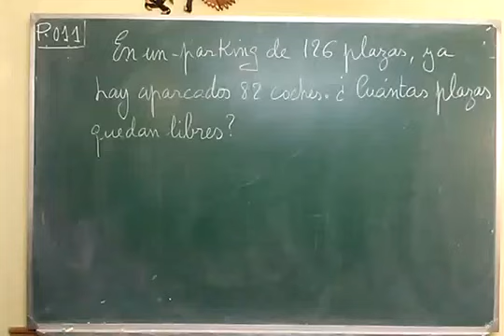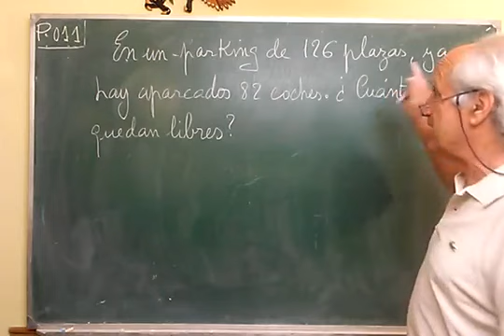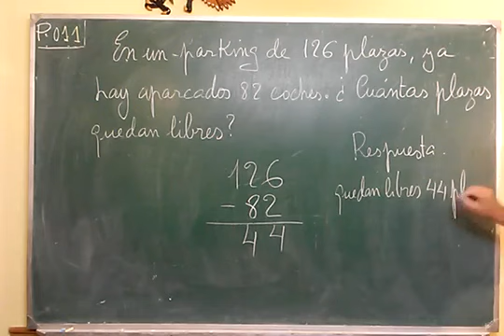P·011 ... PARKING DE COCHES